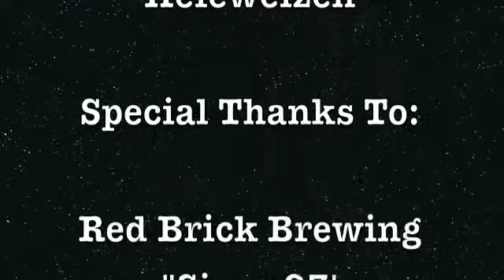Red Brick: Dog Days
Dog Days-this is no joke and given that its hottest year on record and the hottest july on record this new moniker couldn't have been any better timed. Hefes (for short) are light non hoppy beers that provide a nice way to fight the oppressive heat of summer. Hefes typically contain unmalted & malted wheat, these are wheat based beers versus Barley. IBUs or Hoppy/bitterness as a general rule is very low- in this case its 11 IBUs, where a typical lager is 20-25 IBUs.